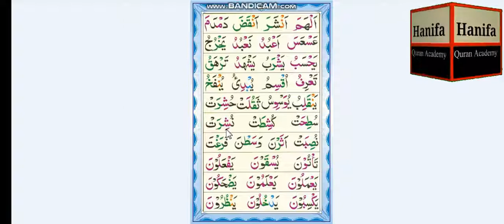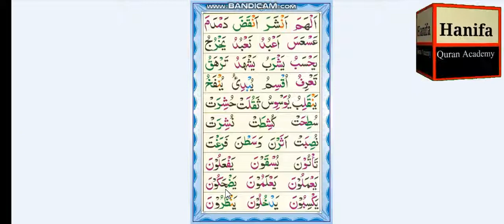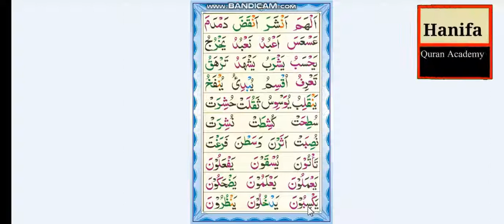Exercise of Sukoon/Jazam (Part 2) Lesson 12/Noorani Qaidha in English